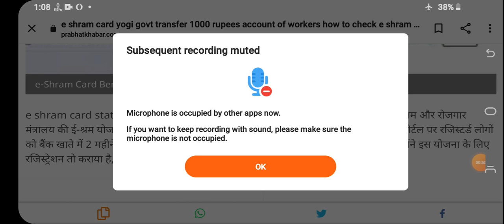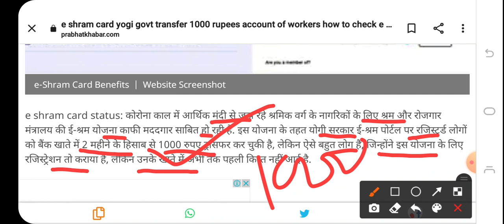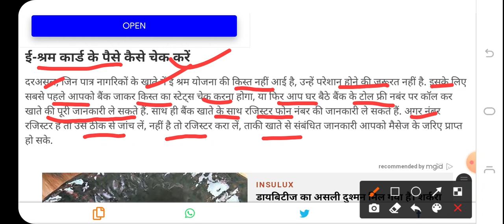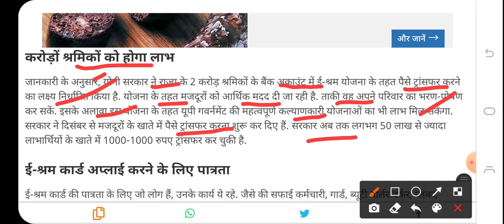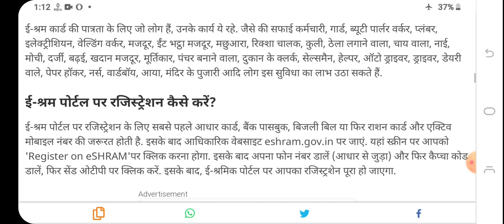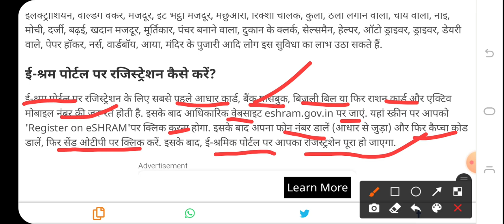e sharm card बस ये काम करो पैसा आपके खाते मे, ई श्रम कार्ड कैसे बनाये,1000 कैसे मिलेगा,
Video link

Tag-
e sharm card,
e sharm ke fayde,
e sharm,
e sharm card registration,
e sharm card kese bnaye,
e sharmik card kaise banaye,
e sharm card ka paisa kaise chek kare,
e sharmi card ke fayde,
E sharm card,
e sharm card kaise banaye step by step,
e sharm card paisa abhi nahi aaya kya kare, e sharm card kaise log form bhar skate hai,